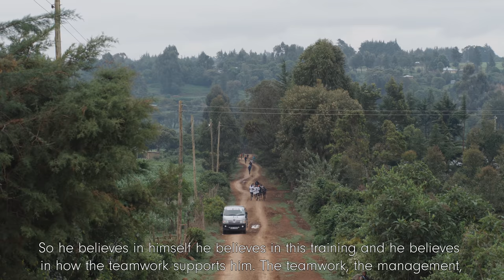Preparing to create history: INEOS 1:59 Challenge Documentary Part Two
Eliud Kipchoge is the marathon world record holder and current Olympic champion.

Go behind-the-scenes in the second part of the INEOS 1:59 Challenge documentary to discover camp life, and meet the key people helping Eliud get ready for his attempt to run a sub two-hour marathon.

All content © INEOS Industries Holdings Limited and is freely available for private non-commercial viewing worldwide. Reproduction of any content requires the prior express consent of INEOS Industries Holdings Limited.